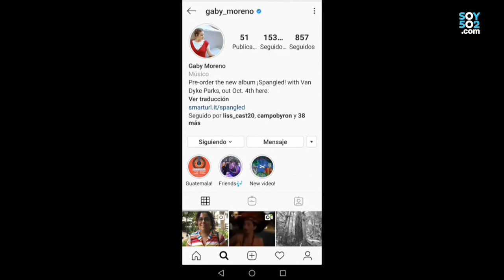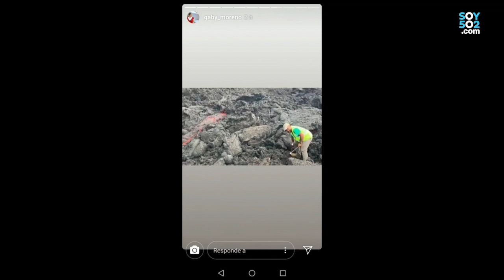Gaby Moreno compartió su aventura en el Volcán de Pacaya